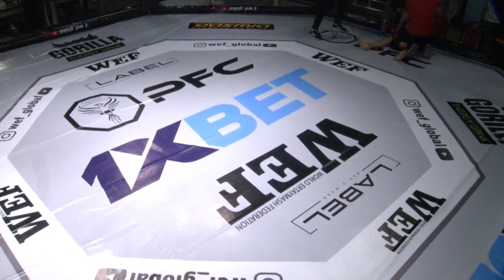WEF126 PROFFIGHT53 Кокоев Бекболот 🇰🇬 vs Юлдашбаева Кодира 🇺🇿